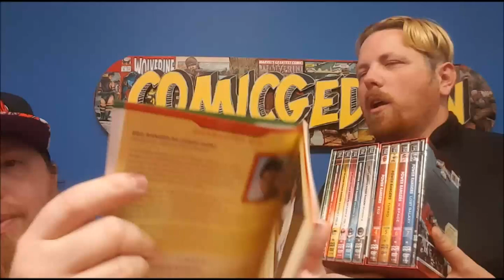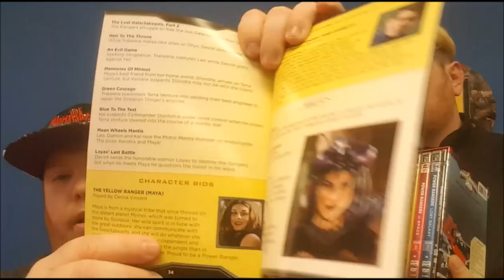Power Rangers Seasons 1-7 DVD Time Life Box Set Review | Zordon Era | By Shout Factory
This Video is NOT made for kids, This video is for adult collectors Time Life Power Rangers Box Set | Zordon Era | Shout Factory
Time Life POWER RANGERS: FROM MIGHTY MORPHIN TO LOST GALAXY | Zordon Era Box Set from Shout Factory
Time Life Mighty Morphin Power Rangers dvd Box Set from Shout! Factory.
Today on the show, Shannon and John take a look at the original 7 seasons box set of Power Rangers from Shout! Factory and Time Life...

Emphasizing the importance of teamwork, fitness, responsibility and helping others, the Mighty Morphin Power Rangers follows the thrilling and humorous adventures of ordinary teens who “morph” into extraordinary superheroes.

Get exclusive in-depth bonus content, including a retrospective featurette on the Mighty Morphin Power Rangers phenomenon, brand new interviews with the cast and creative teams, and much, much more on three bonus material DVDs! Plus receive a collectible Red Ranger figurine as our gift to you.

2924 N. Martin Luther King Jr. Drive
Decatur, IL.